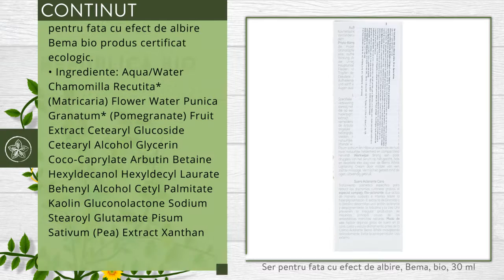Ser pentru fata cu efect de albire, Bema, bio, 30 ml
Descriere

• Gama Bema White•este destinata persoanelor care au pe ten sau pe corp pete inchise la culoare, sau vor sa isi deschida culoarea tenului in mod uniform.
• Pe perioada folosirii produselor din aceasta gama trebuie sa evitati expunerea la soare (de exemplu: aplicati produsele seara inainte de culcare, folositi palarii cu boruri largi, materiale care blocheaza razele soarelui si creme cu factor de protectie solara foarte ridicata).

Proprietati

• Principii active: Extracte de Rodie si Strugurii-ursului, betaina, arbutina si gluconolactona.
• Serul este un tratament cosmetic specific pentru depigmentarea pielii.
• Extractul de rodie si betaina au o actiune decoloranta si depigmentanta, in timp ce arbutina si strugurii-ursului previn productia excesiva de melanina, care este principala cauza a formarii petelor inestetice.
• Formula este imbogatita cu extracte naturale care au efect de lifting si antiage - Aconitifoglia Vigna, extractul de mazare si extractul de Hibiscus.

Continut

• Un flacon contine 30 ml de Ser pentru fata cu efect de albire, Bema, bio, produs certificat ecologic.
• Ingrediente: Aqua/Water, Chamomilla Recutita* (Matricaria) Flower Water, Punica Granatum* (Pomegranate) Fruit Extract, Cetearyl Glucoside, Cetearyl Alcohol, Glycerin, Coco-Caprylate, Arbutin, Betaine, Hexyldecanol, Hexyldecyl Laurate, Behenyl Alcohol, Cetyl Palmitate, Kaolin, Gluconolactone, Sodium Stearoyl Glutamate, Pisum Sativum (Pea) Extract, Xanthan Gum, Porphyridium Polysaccharide, Punica Granatum (Pomegranate)Fruit Extract, Vigna Aconitifolia Seed Extract, Porphyra Umbilicalis Extract,Arctostaphylus Uva-Ursi, Hydrolyzed Hibiscus Esculentus Extract, Benzyl Alcohol, Tocopherol, Dehydroacetic Acid, Sodium Cocoyl Glutamate, Sucrose Dilaurate, Maltodextrin, Sodium Lactate, Potassium Sorbate, Sodium Benzoate, Parfum/Fragrance.*=agricultura ecologica.

Utilizare

• Aplicati zilnic cateva picaturi de ser pe fata, gat si decolteu, prin masaj usor, dupa care puteti continua cu aplicarea cremei din aceeasi gama.
• A se evita zona ochilor.
• Pentru uz extern.
• Evitati expunerea la soare.

Toate drepturile rezervate:

Republica BIO
Doar produse certificate organic!

RB1002614